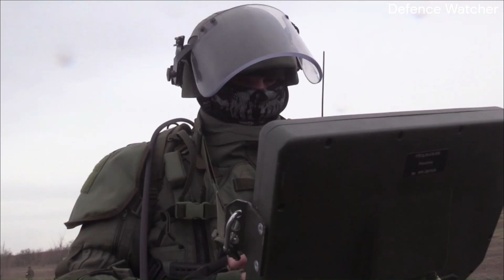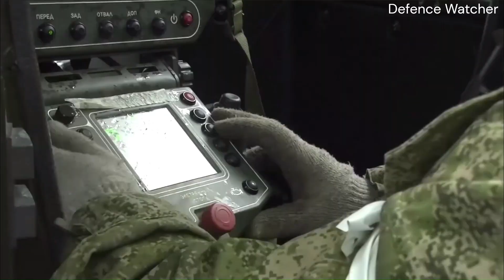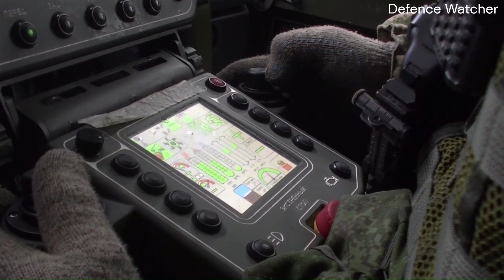Uran-6: Russia's remote-controlled mine clearance vehicle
The Uran-6 is of modular design, features welded armoured hull that provides protection against fragments and blast effect of anti-personnel mines and IEDs. The system comprises the vehicle itself, remote control set consisting of an ergonomic backpack and a control console, maintenance and support kit and a range of detachable equipment.
The robotic system sweeps main types of anti-personnel and anti-tank mines, explosive devices and unexploded ordnance in areas, overgrown with dense vegetation, clogged with industrial waste and hubris, including metal and stone with a probability as high as 98%.